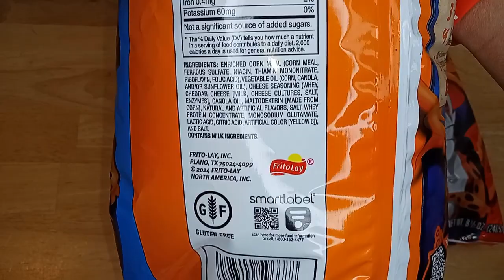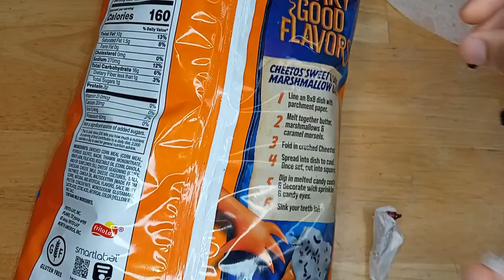Unboxin Doxin - Halloween Themed Cheetos Puffs And Cheetos Crunchy